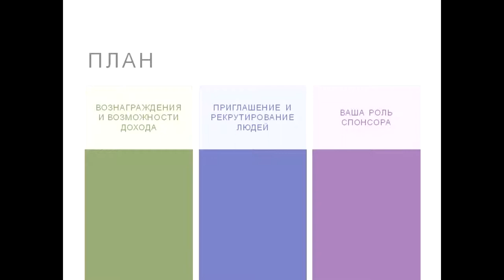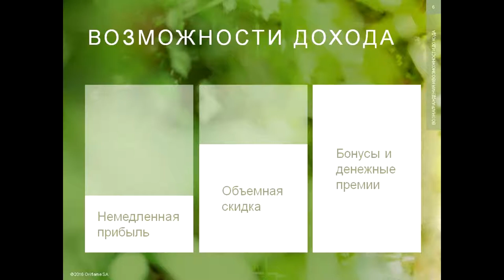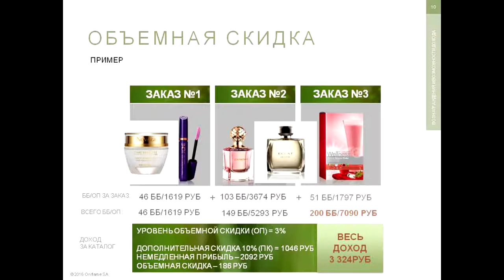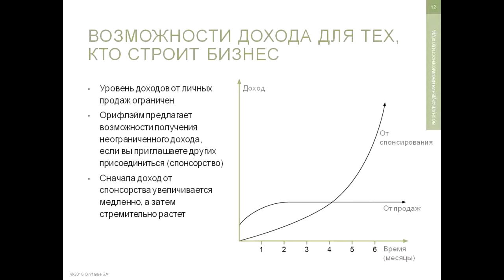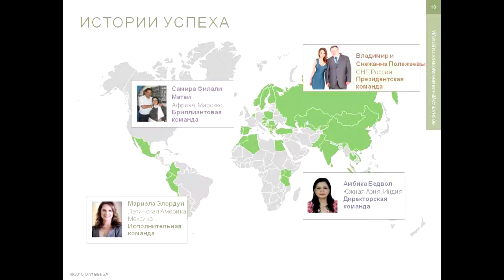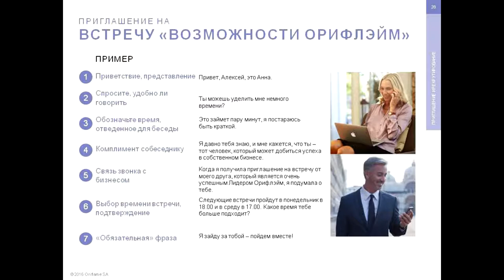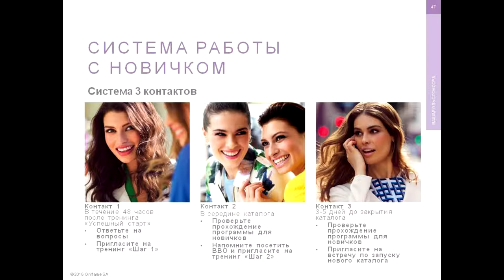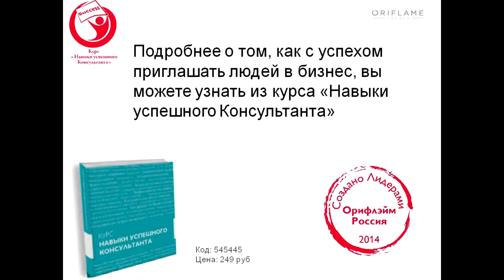ПРЕЗЕНТАЦИЯ ОРИФЛЭЙМ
ПРЕЗЕНТАЦИЯ ОРИФЛЭЙМ Приглашаю в свою команду.Проходите по ссылке и регистрируйтесь ко мне. на Ватсапп Телеграмм 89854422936